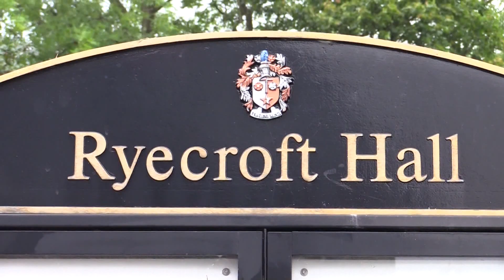Highlights from this weekends Herritage Weekend